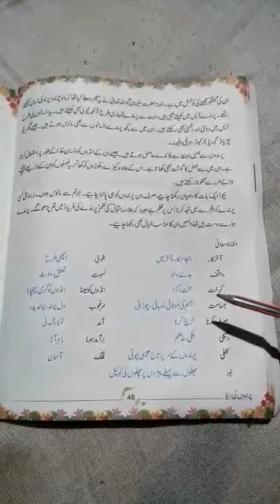Class 4th Urdu ch.no.9 word meaning.